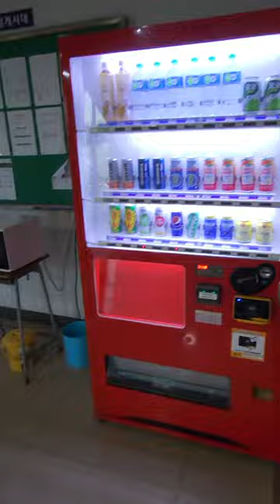대경대학교 헤울기숙사 4층 편의시설